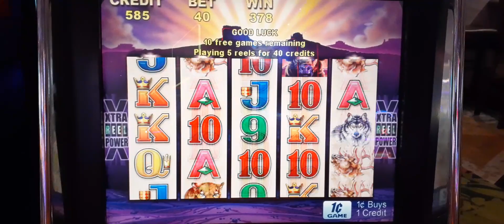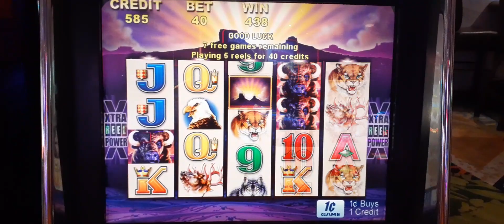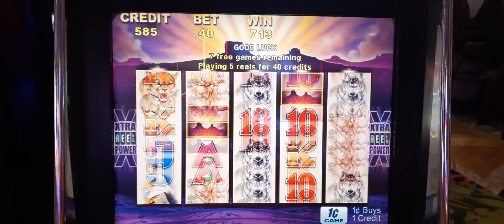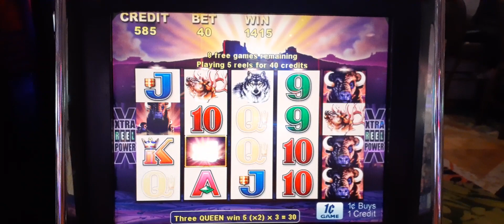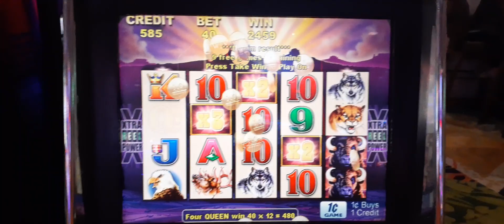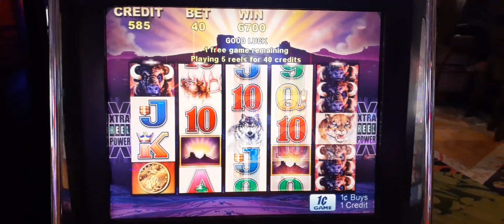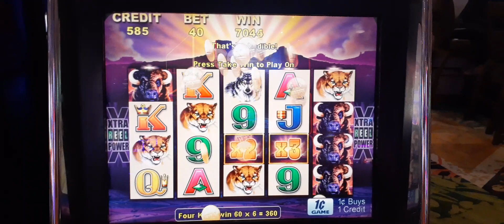BUFFALO SLOT MACHINE BONUS 40 CENT WAGER BIG WIN!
Winning $102 dollars in a 49 spin bonus on a Buffalo slot machine.